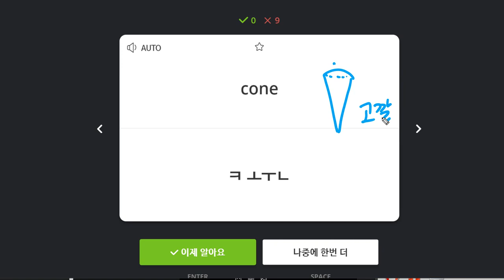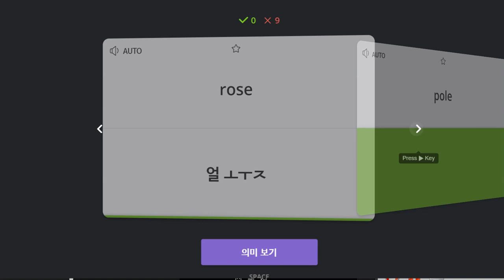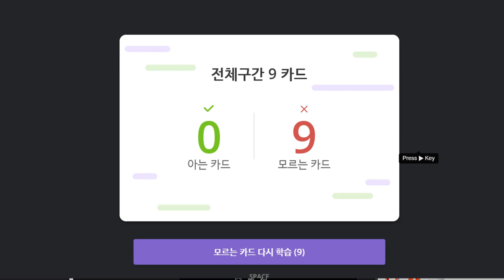유한별 2019 12 18 일대일